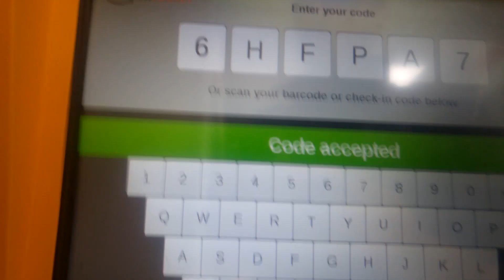Solar Charge Controller Caught Fire...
Hey everyone! I’m Nate. I live the van life full time out of a Honda Element custom camper conversion. In this video I discuss the recent fire issues I've been having with the solar system.

VIDEO GEAR
Main Lens
Zoom Lens

VAN LIFE GEAR
Folding Solar Panel
Charge Controller
AGM Battery
12v Fridge